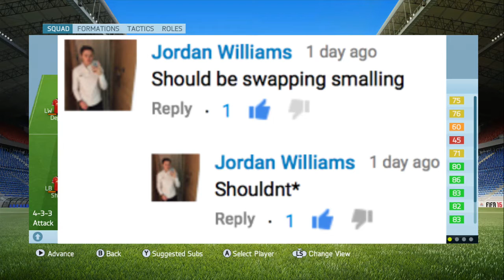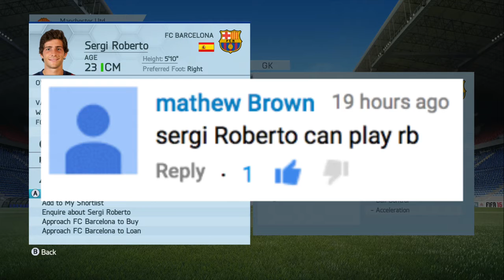MANCHESTER UNITED CAREER MODE #3 | PREMIER LEAGUE STARTS!!!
In this episode we sadly have to start on some bad news, but very swiftly manage to get straight back into the scheme of things as the moral pick up. I respond to a few question left on the previous episode, & THE PREMIER LEAGUE STARTS! we play two games vs Aston Villa (A) & Swansea (A). As well as making a crucial additional signing of an 83 rated CB!

I Hope You Enjoy Todays Episode/Video, If You Have Be Sure To Show Your Support In Any Way You Guys Can.

Thank you so much, the channel is constantly growing and hopefully content is improving as it grows to, amazing support off you all.
STAY AWESOME !!!